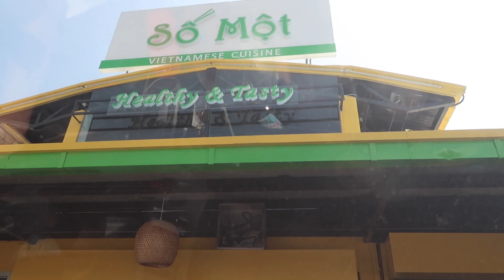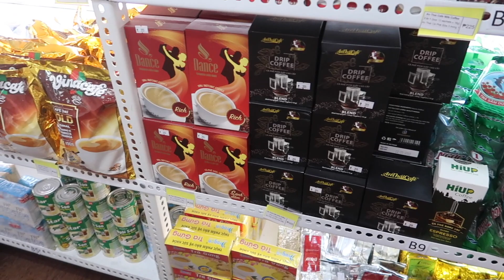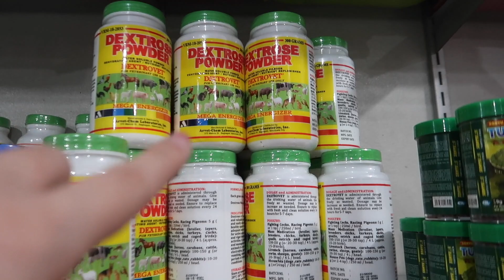Nag Punta Kami Sa Vietnamese Store At Dumayo Sa Cartimar Kasi Mura Daw Ang Bilihin Doon!🤔 | YukiVlog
PARA SA MGA GUSTO BUMILI NG AKING MGA DAMIT PANTULOG DRESS AT ANO PA MGA PANINDA FOLLOW NIYO LANG MGA ACCOUNT NA YAN SA FACEBOOK AT IG ACCOUNT SALAMAT😊
Ladiesbox_Ph
Freshfruits_Ph

GODBLESS AND TAKE CARE PO!😊